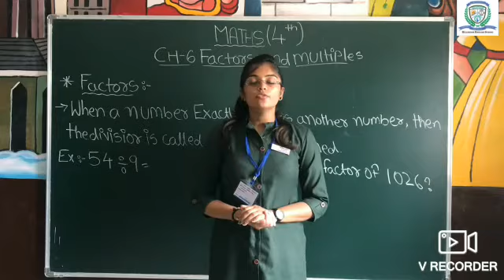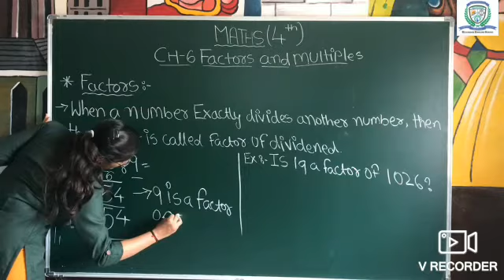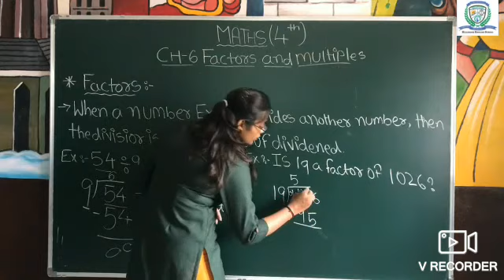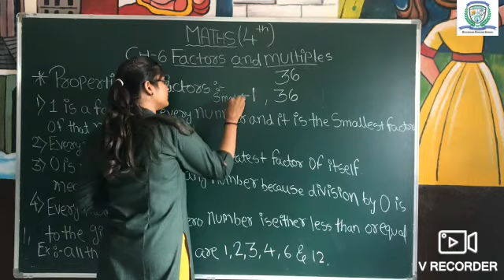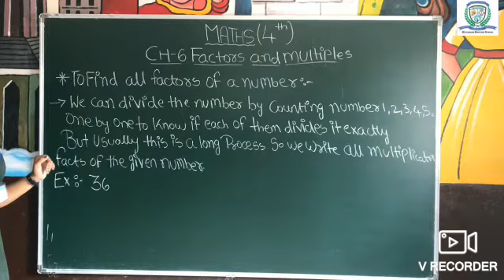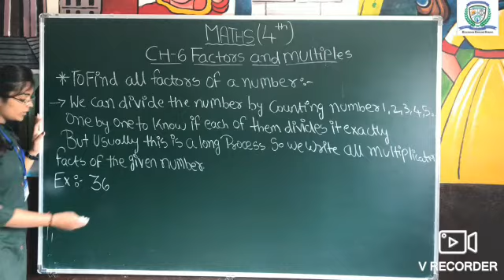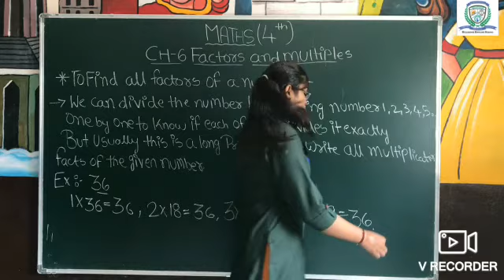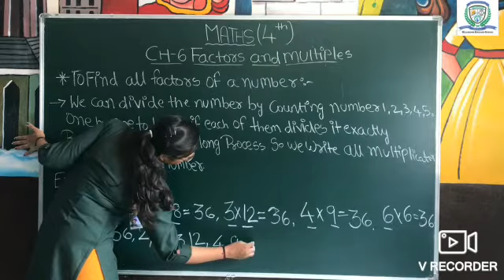STD 4 MATHS CH 6 PART 2